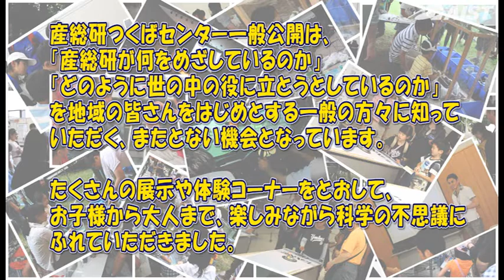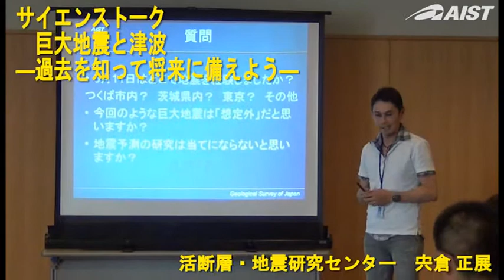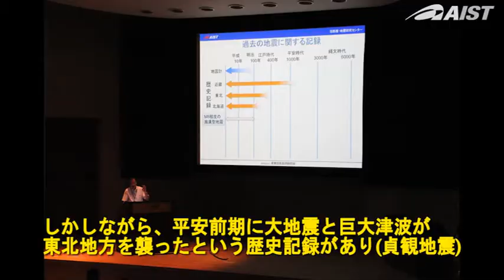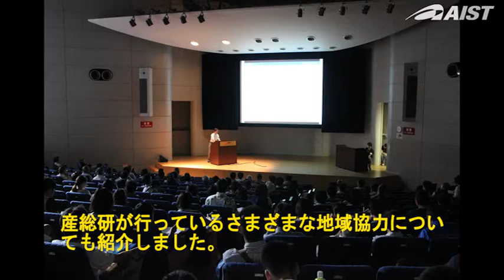イベント紹介 2011年産総研つくばセンター一般公開【産総研公式】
産総研では、毎夏「一般公開」を開催しています！2011年度のつくばセンターの様子をご紹介します。

一般公開は、「産総研が何をめざしているのか」「どのように世の中の役に立とうとしているのか」を地域の皆さんをはじめとする一般の方々に知っていただこうと企画し、開催しているものです。

楽しみながら「科学技術」に触れられるチャンスとして、毎年多くの方々に産総研一般公開にお越しいただきます。そんな期待に応えるべく、私たちも「体験できる」コーナー­や特別講演、「工作コーナー」など、様々な内容を準備して、皆さまのご来場をお待ちしています！つくばセンター以外の拠点でも、同様の一般公開を開催します。

この機会に、科学技術を楽しんでみませんか？

関連情報
産総研一般公開2012